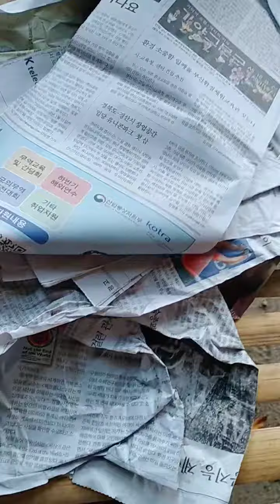Balutin ang papaya